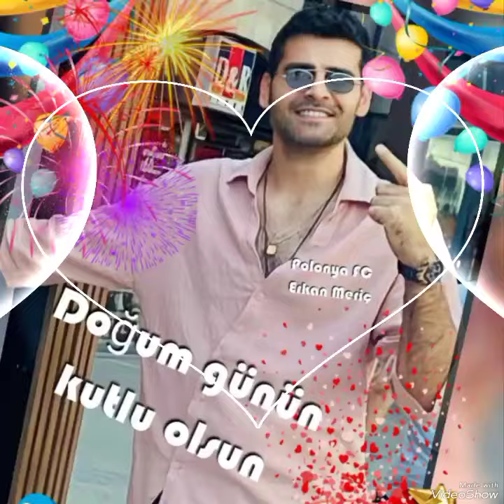Hazal Subasi made a surprise for Erkan's birthday#hazalsubaşı#erkanmeriç#keşfet#yenidizi#